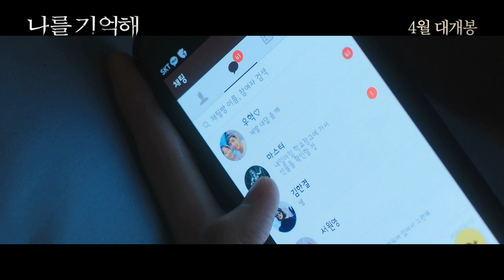[나를 기억해] 그날 이후 모든 것이 무너졌다! (2018.04.19)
[나를 기억해]
감독: 이한욱
출연: 이유영, 김희원, 오하늬, 이학주, 이제연...
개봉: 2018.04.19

다른 시간, 다른 장소에서 벌어지는 동일한 수법의 범죄
의문의 연쇄 범죄에 휘말린 여교사와 전직 형사가 사건의 실체를 파헤치는 미스터리 범죄 스릴러

고등학교 여교사 ‘서린’은 책상에 놓인 커피를 마신 뒤 취한 듯 잠든다.
다음날, ‘마스터’라는 정체불명의 발신자가 보낸 한 통의 문자.
“좋은 꿈 꿨어요?” 그리고 셔츠가 풀어헤쳐진 여자의 사진, 바로 서린 자신이다!
서린은 오래 전 한 사건으로 얽힌 전직형사 국철과 함께 ‘마스터’의 실체를 파헤친다.
서린의 학교 여학생들도 연쇄적으로 범행의 대상이 되는 가운데, 마스터의 정체는 미궁으로 빠지는데...

주위의 누구도 믿을 수 없다.
마스터, 당신 대체 누구야!